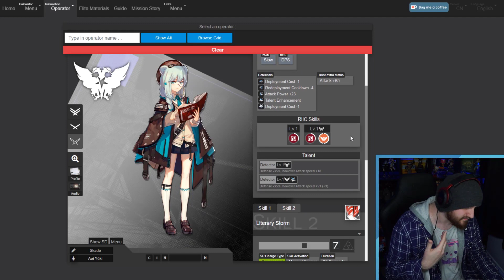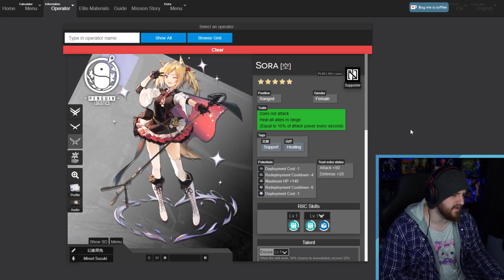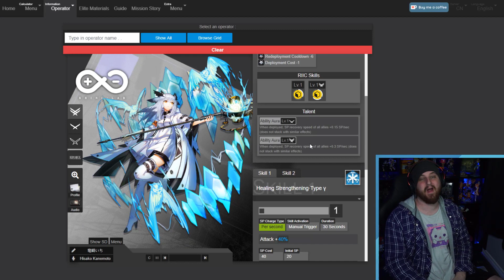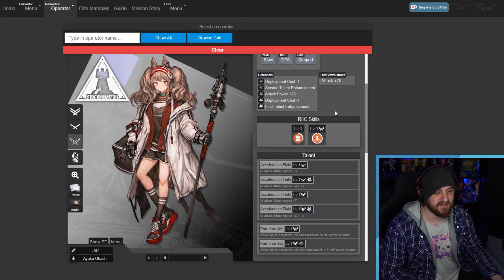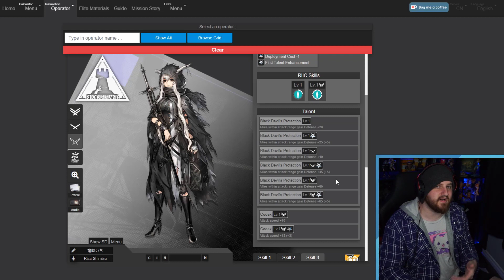SKIP THIS BANNER (also mini-sora rant o_o;;) Arknights!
LEAVE A " [ E M P E R O R ] " IN THE COMMENTS!
▼ expand me ▼